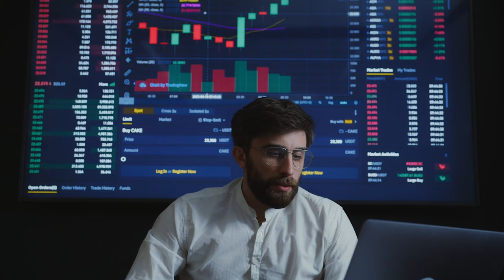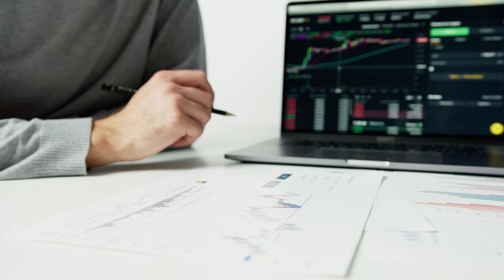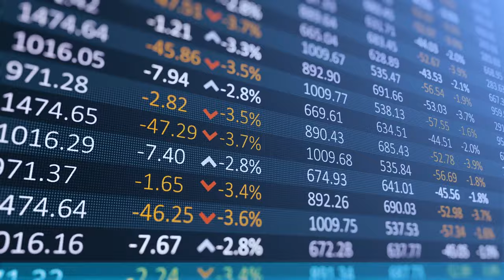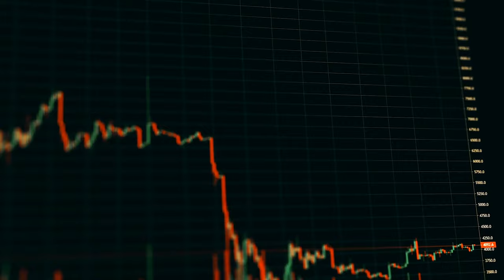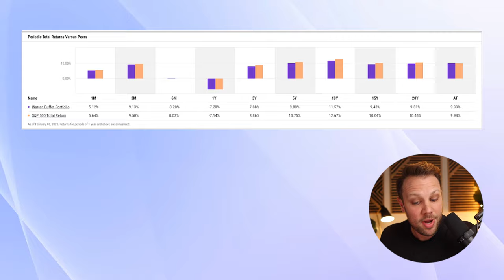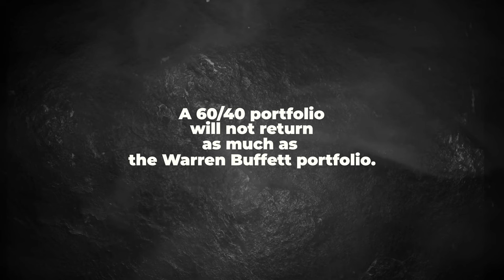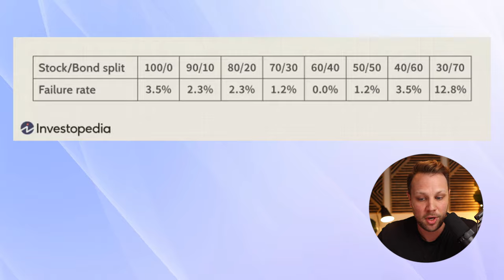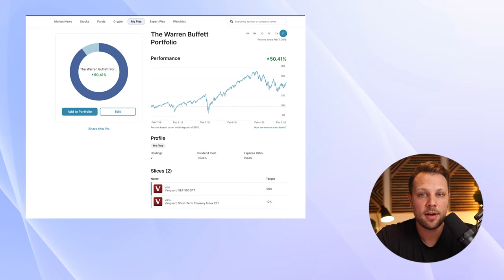The Warren Buffett Portfolio: Simplify with Only 2 Index Funds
In this video, I'm going to show you how to create a 2 fund portfolio that will help you Simplify your investment journey!

This portfolio is inspired by the Warren Buffett Portfolio and uses only two index funds (S&P 500 and US Large Cap). By following this strategy, you'll be able to access the market's trends and minimize the risk of market fluctuations. With this portfolio, you'll be able to achieve long-term financial success!

Here is the free How to Ask for A Raise ebook!

ABOUT ME 👇

My mission is to provide my viewers with all the tools to build generational wealth.

On this channel Andrew Giancola reveals all of his personal finance, money, investing, business strategies, income sources, stock, and real estate investing tips so that you can build more wealth than you ever thought possible. Discover how to increase your income at your job and create multiple passive income streams that work for you, so you have the time and freedom to do what you love. Whether that’s travel, or having freedom from your day job.  You will learn how to invest to create wealth in stocks, index funds, real estate, building businesses, and side-hustles. You will learn how to save more money, get a raise, set up simple budgets, build habits, personal growth, and money hacks that will take you to the next level with your finances. Take control of your money so you can live a stress-free, rich life. Anyone can be wealthy, Andrew will show you how.